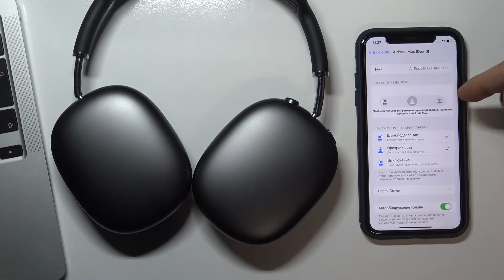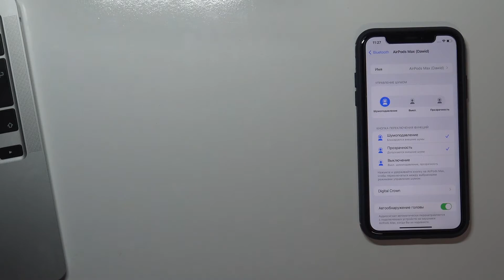Как активировать режим шумоподавления AirPods Max / Включить и выключить шумодав AirPods Max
Привет, пользователи AirPods Max. В этом видеоролике мы показываем мы покажем вам как активировать шумодав AirPods Max. Если вы пользуете AirPods Max, то в AirPods Max есть отличная функция шумоподавления. Шумодав AirPods Max помогаем отградить вас от окружающих монотонных звуков, например звука двигателя машины или проезжающего мимо трамвая, ветра и другое.

Как включить шумодав на AirPods Max? Как активировать шумоподавление на AirPods Max? Как не слышать окружающих звуков на AirPods Max? Как сделать чтобы одев AirPods Max я не слышал ничего вокруг? Хорошо ли в наушниках AirPods Max работает шумоподавление?